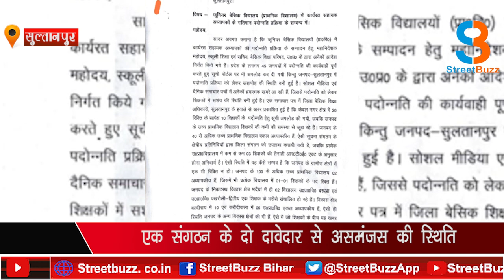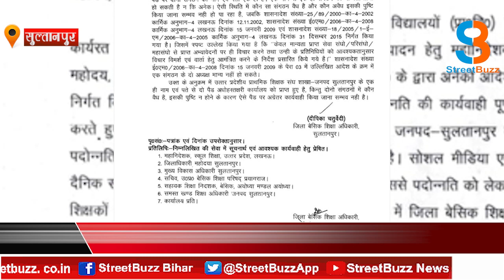एक संगठन के दो दावेदार से असमंजस की स्थिति.....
सुल्तानपुर में प्राथमिक शिक्षक संघ को लेकर असमंजस में बीएसए दीपिका चतुर्वेदी। दोनों संगठन के एक ही नाम और एक ही संगठन के पते से असमंजस में बीएसए ने जारी किया पत्र। पत्र में उन्होंने लिखा है कि शासन ने केवल मान्यता प्राप्त संगठन के अभ्यावेदनों पर विचार करने और उन्ही के प्रतिनिधियों से विचार विमर्श के लिए दिया है निर्देश।